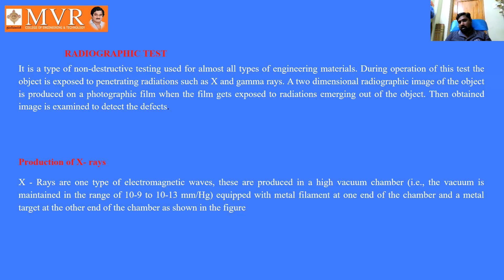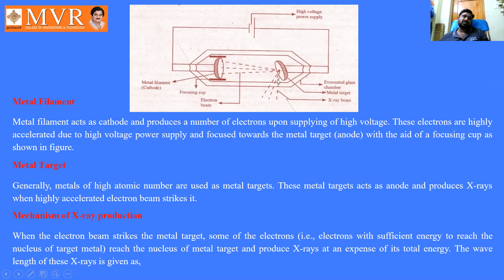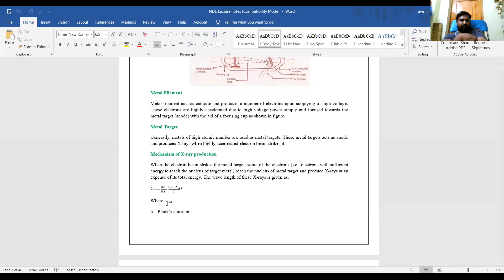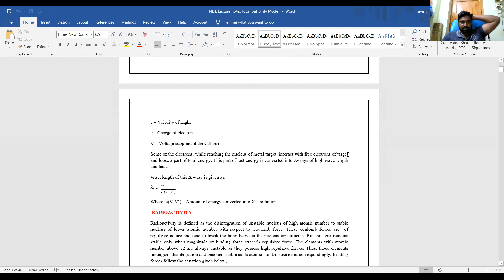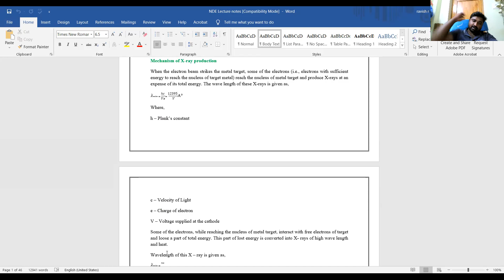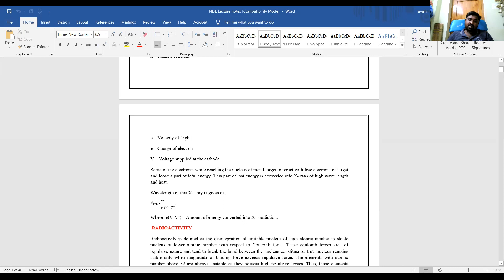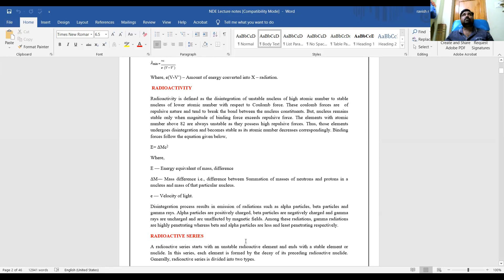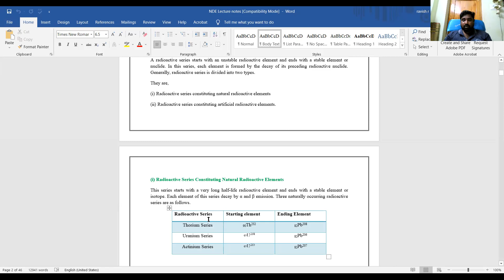4-2 NDE CLASS 03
RADIOGRAPHY EXPLINATION